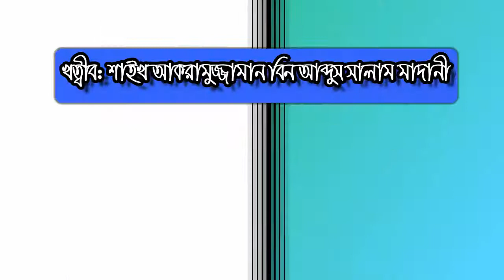খুৎবাতুল জুমুআহ্ | ১৮/০১/২০১৯ | সবচেয়ে বড় নিয়ামত | শায়খ আকরামুজজামান